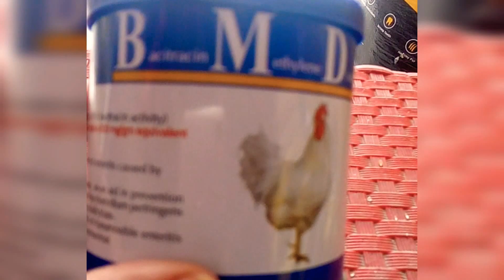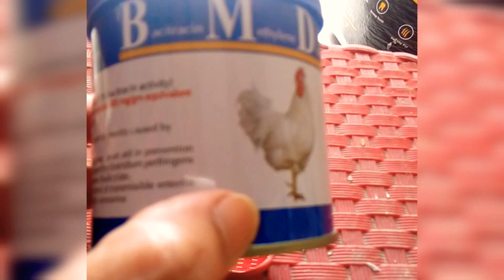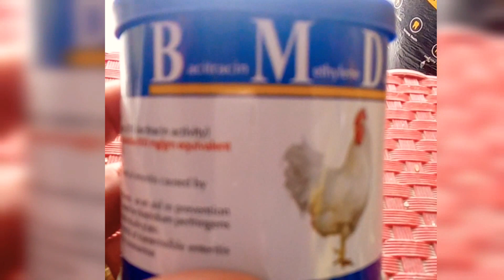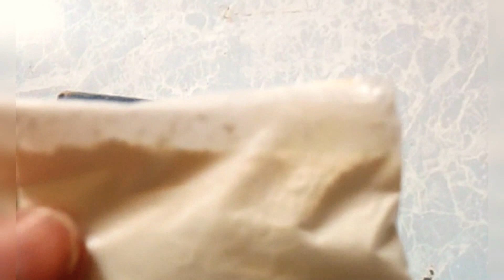اسباب وعلاج موت الفروخ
كلمنا في قناة كلام في الهوايه هيكون عن اسباب وعلاج موت الفروخ سواء كانت بادجى او كوكتيل او كنارى او اى نوع اخر من الطيور وفى الغالب بيكون السبب امراض معوية عند الابوين ذكر انثى هنتكلم عن الاسباب المتعدده لموت الفروخ في تلك الفتره القصيره وطرق العلاج بمنتج قوي وفعال يمكن ان نتفادي بةموت الفروخ
ان شاء الله تستفيدوا من الفيديو